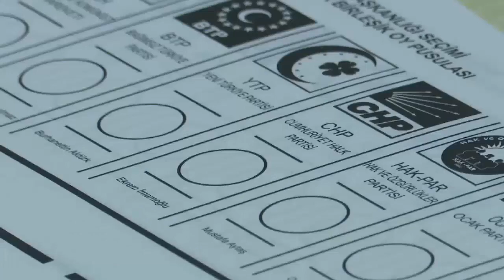Turkey holds decisive local elections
Millions of Turks have voted in decisive local elections across the country. Rahshan Saglam reports.

visit blog for news and Comments from palestine
news and videos about Palestine please visit our blogs